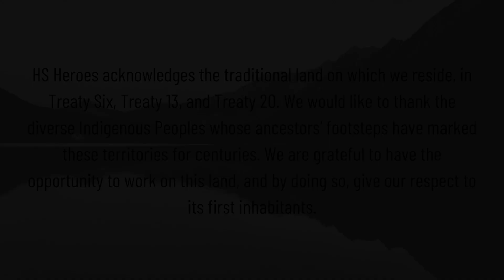| HS Heroes | REAL HEROES DON'T WEAR CAPES EPISODE 12: A Year in Review 2022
Join the HS Heroes team for the Real Heroes Don't Wear Capes season finale:  A Year in Review, where we discuss our favourite moments from this year, and our hopes for the future.

HS Heroes is a community for people living with Hidradenitis Suppurativa (HS) dedicated to increasing awareness, educating, and advocating for those whose lives have been affected by the disease, whether a patient, family member, friend, caregiver, or health care professional.